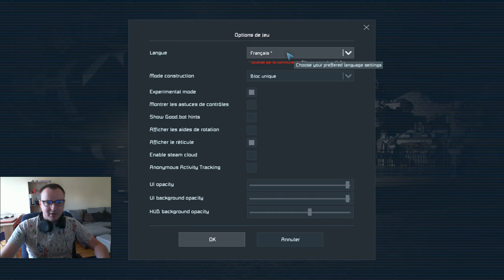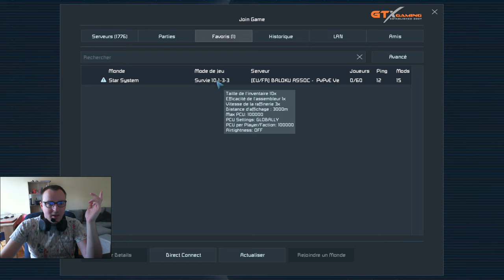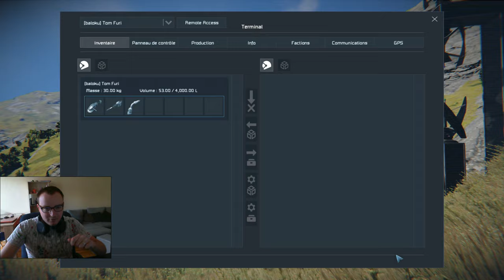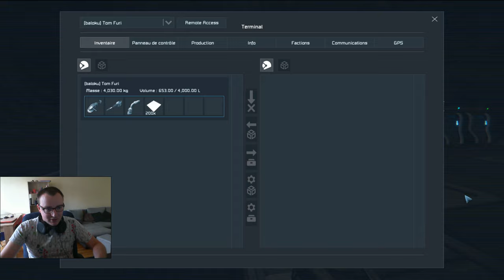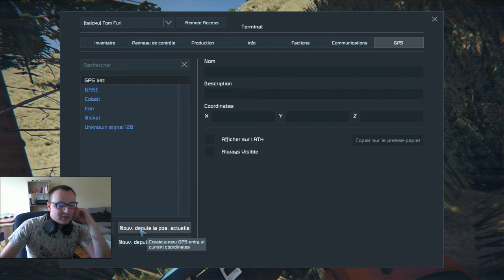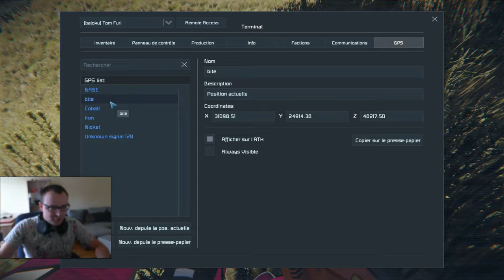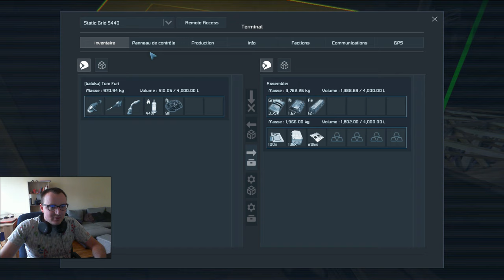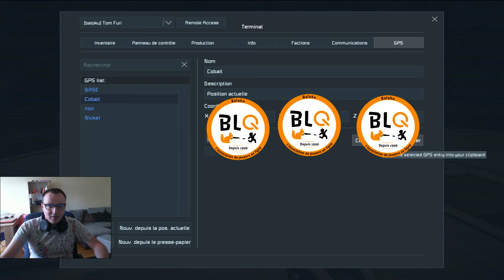Découverte d'un noob - Space Engineers #1 [FR]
Présentation et découverte d'un superbe jeu que j'ai découvert le 1er Août dernier et au qu'elle j'ai déjà jouer 50h.
Space Engineers est un jeu de sandbox à base de voxel se déroulant dans l'espace et sur les planètes.

L'ip de notre serveur : 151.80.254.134:27015

 Bon visionnage !

N'oubliez pas de vous abonnez / mettre un pousse bleu et un petit commentaire ça m'est très utile pour me motiver à avancer et m'améliorer , c'est grâce à cela que j'aime se que je fait.